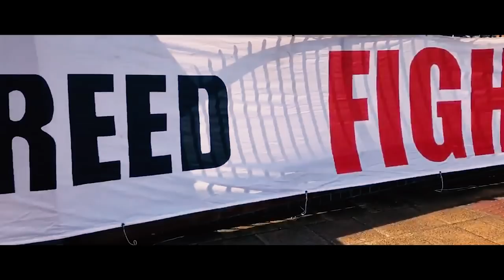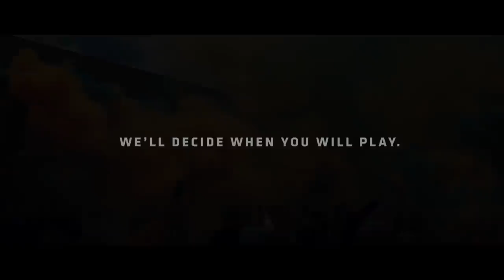Glazers Out Protest: Manchester United Fans Storm Old Trafford Ahead Of Liverpool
For 16 years Manchester United fans have protested against the Glazers. We're not going away until we're sold. Thousands of Manchester United fans protested at Old Trafford, hundreds at the Lowry Hotel, and Man United's game against Liverpool was postponed because of our protests.

We won't be ignored, we won't go away. This is just the beginning, this is just the start. Green and Gold until we're sold. We'll decide when you will play.